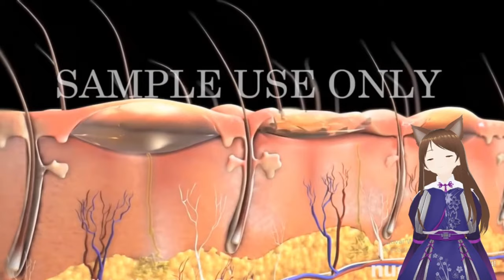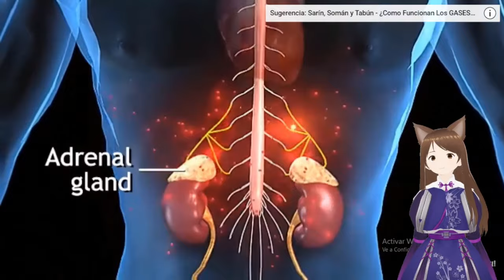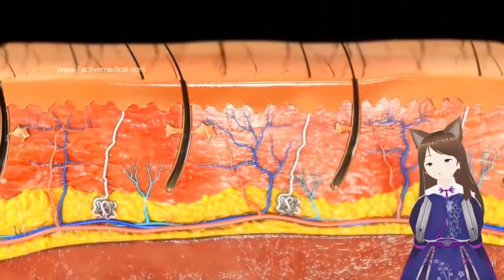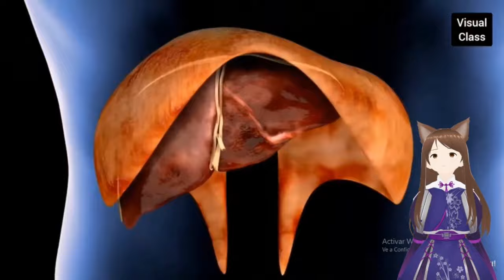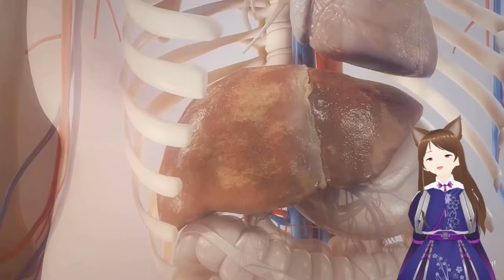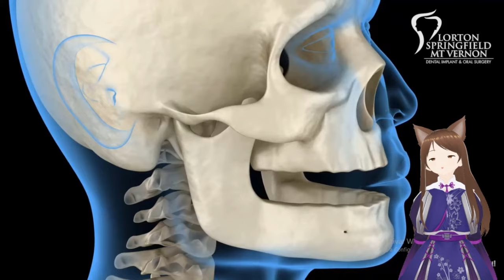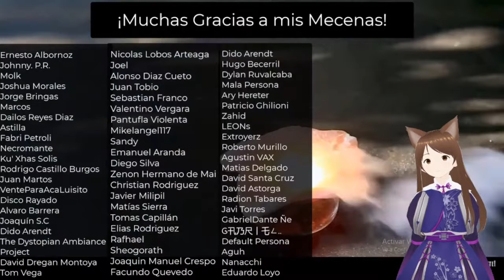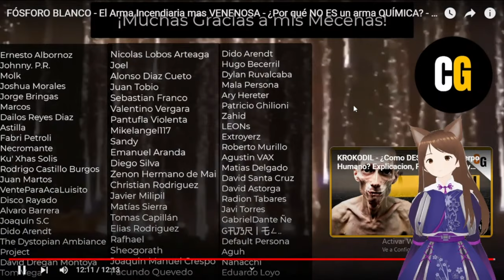VTuber Reacciona a Fosfora blanco Un arma aterradora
Creo que es la primera reaccion en 4k del canal. la laptop casi me explotas XD